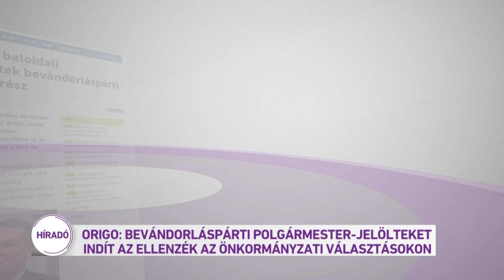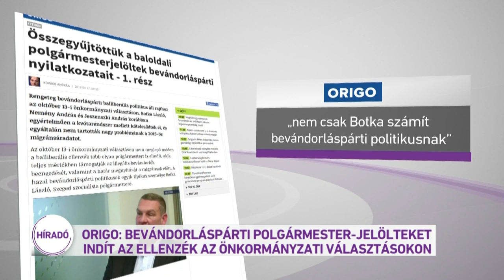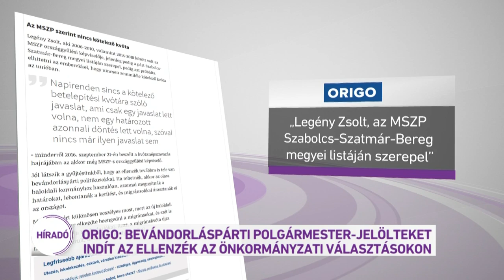Origo: Bevándorláspárti polgármester-jelölteket indít az ellenzék az önkormányzati választásokon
Azoknak az országoknak, akik nem akarnak migránsokat befogadni, extra pénzt kellene fizetniük - erről beszélt tegnap az újságíróknak a Momentum elnöke. Fekete Győr András azt is megjegyezte, hogy ezt a tervet Brüsszelben is javasolni fogják. Az Origo szerint az októberben rajthoz álló baloldali polgármesterjelöltek közül is többen támogatnák az ötletet. A lap szerint ugyanis az ellenzék számos városban egyértelműen bevándorláspárti politikust indít.